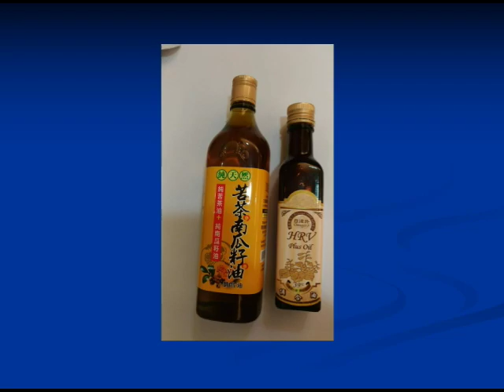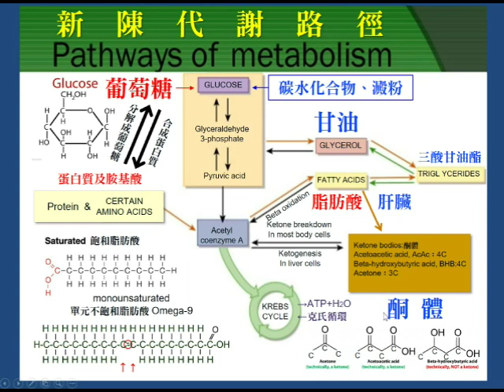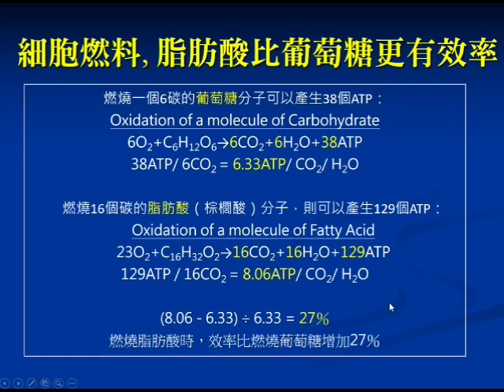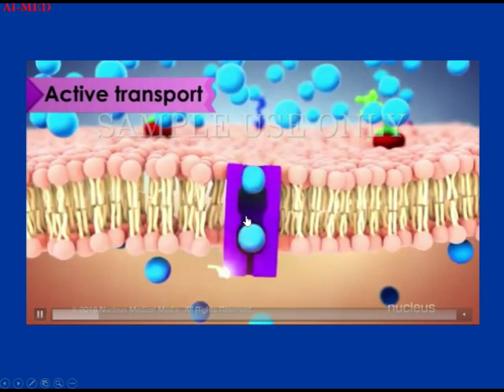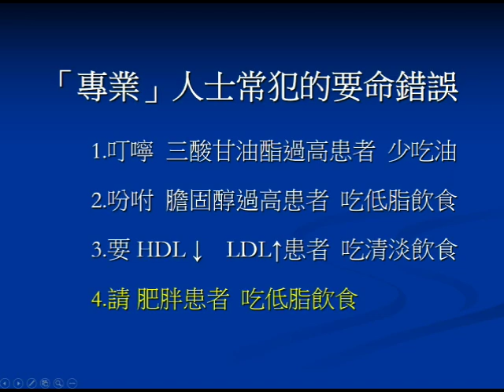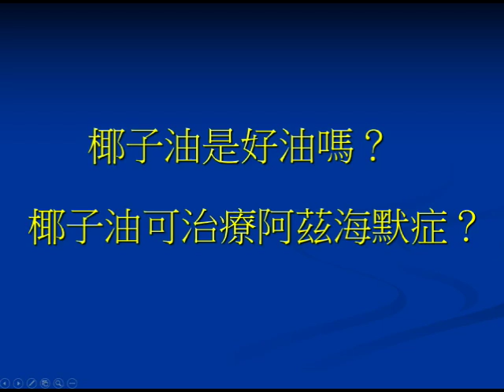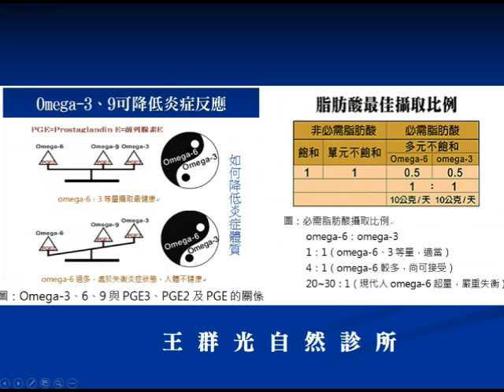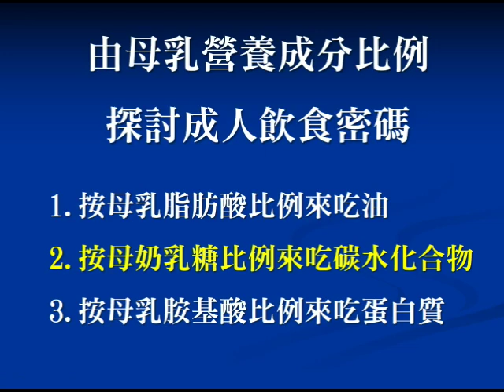按母乳脂肪酸比例來吃油